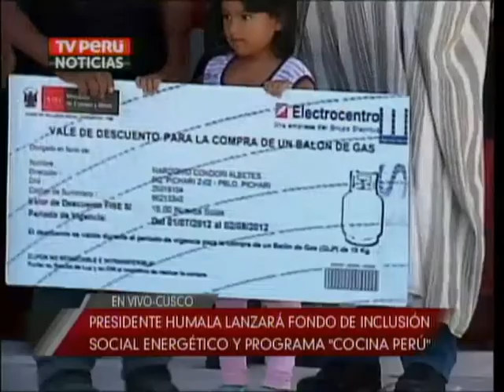El Presidente Ollanta Humala desde Pichari, Región Cusco. II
El Presidente de la República, Ollanta Humala Tasso, participó en el lanzamiento del "Fondo de Inclusión Social Energético" (FISE) y del programa "Cocina Perú".